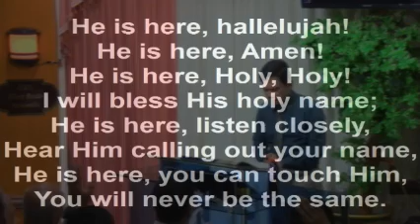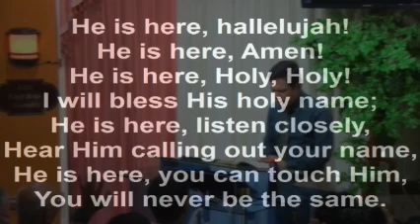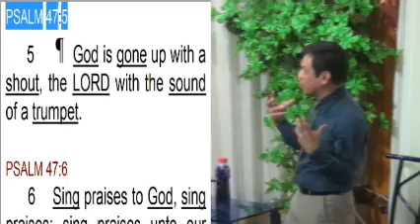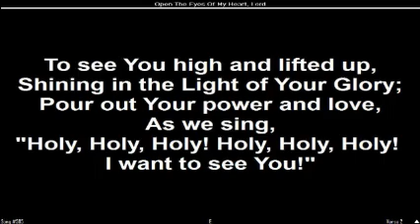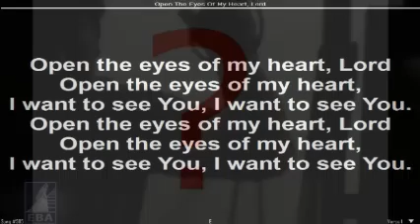Moses Pt. 25 (Balaam Pt. 3)